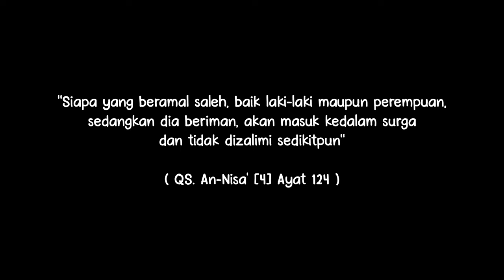Aktifitas Ibu Rumah Tangga Enggak Ada Habisnya - Kumnini Official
Terima Kasih temen-temen yang sudah menonton. :)